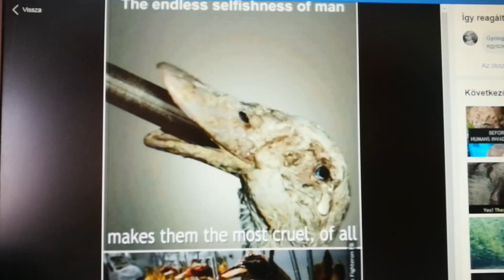The Earth said sit down think! Ébredő tigris világa HUMANITY is a virus for planet Earth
Wake up everybody!
Don't let them just having their footprints.(Kun László)

Ébredő tigris világa awakening tiger world

képek: animal freedom fighter cecil the lion